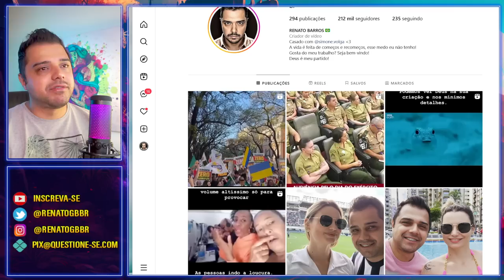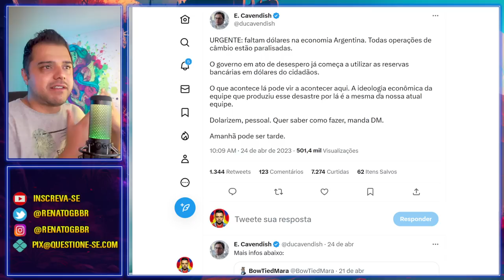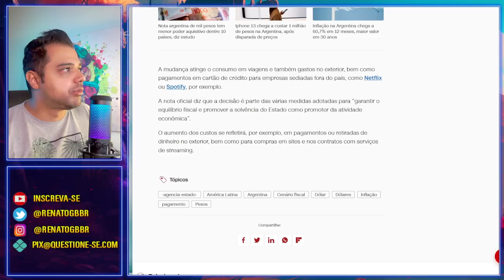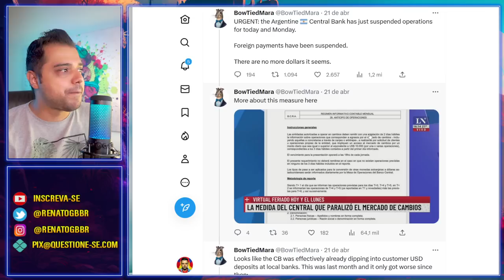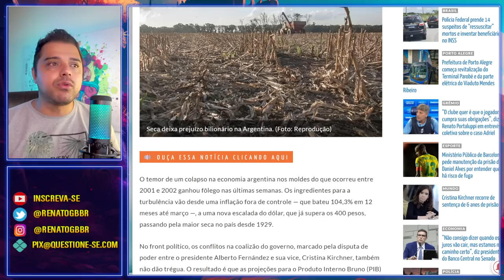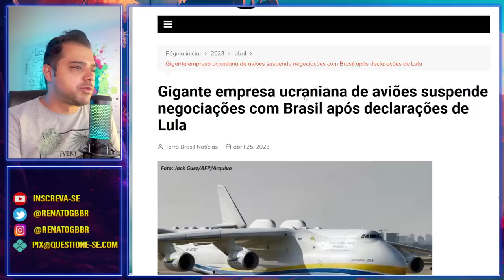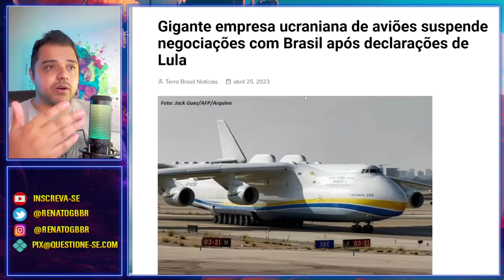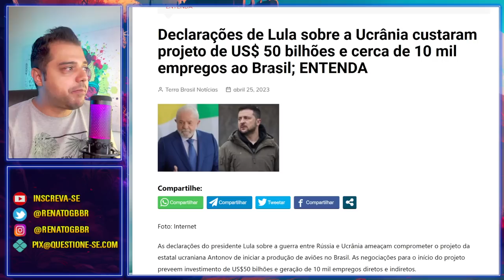Argentina afundando. Brasil segue o mesmo caminho!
A Argentina está no fundo do poço, mas consegue cavar um pouco mais e afundar cada vez mais. O Brasil está seguindo o mesmo caminho, ainda mais após se aliar a países errados.